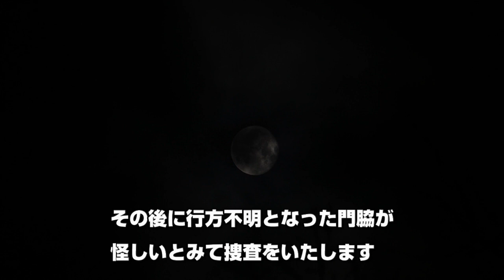【未解決】キチガイ親父‼時効まで逃げ切る‼1994年座間味島女性殺害事件